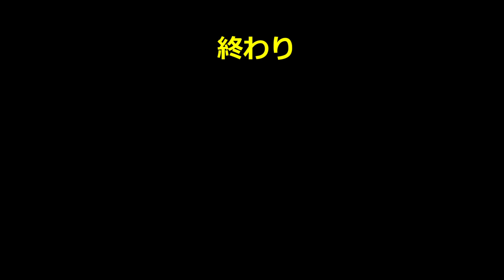#673【釣り】ナマズ専用のペットボトル仕掛を改造する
オモリとワイヤーリーダーの間にスナップ付きスイベル追加するだけ。
あと、もう一個、ペットボトル仕掛けを作成。
結び方、汚すぎ。
追記
針は、リングドキロフックワームがいいサイズと思う

追記
この仕掛けでナマズ・スッポン釣れた。

使用した物
ライン：タナトル8 4号
錘：ゴム管オモリ丸型 5号
針：キロフックワイド ワーム25
針：リングドキロフックワーム
ハッポウブライト玉 5号
ワイヤーリーダー

ラインはもっと安い物でOK（値段間違えて買ってしまった）。
オモリは5～10号。
針は大きめ。
ブライト玉はなくてもOK（どこに仕掛けがあるかわかりやすくする為）。
ワイヤーリーダー（普通のラインでもいい）

【カメラ】
Canon PowerShot SX730HS

ミニ三脚